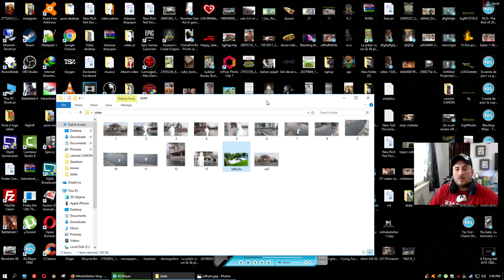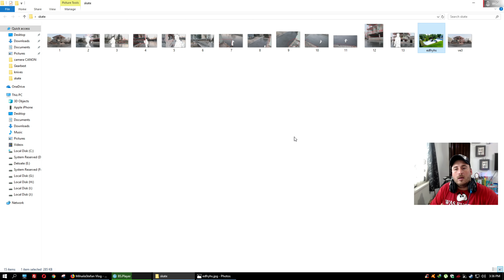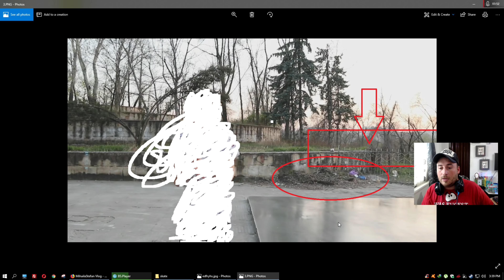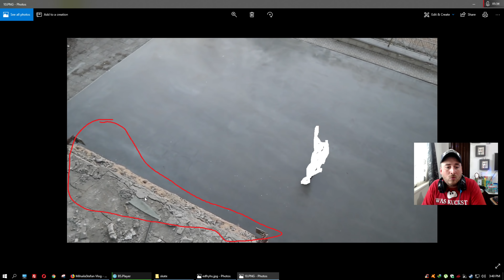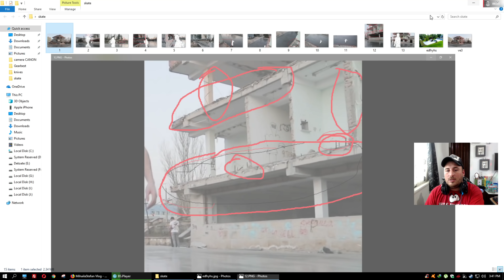Adevarul despre Skatepark-ul din Moldova de langa cladirea care sta sa cada